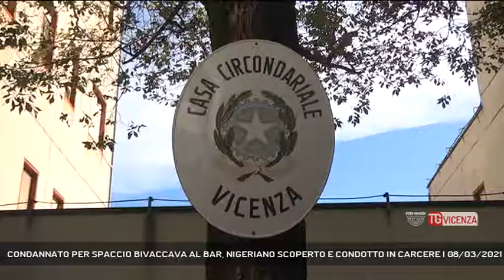CONDANNATO PER SPACCIO BIVACCAVA AL BAR, NIGERIANO SCOPERTO E CONDOTTO IN CARCERE | 08/03/2021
TG Vicenza 08/03/2021 - VICENZA - Fermato ed arrestato uno spacciatore su cui gravava una condanna emessa dal Tribunale di Vicenza || Controllo ad un bar di vicenza: in arresto cittadino nigeriano con ordine di catturaNel corso di un controllo presso un bar di Corso SS Felice e Fortunato, effettuato alle ore 14:00 circa di ieri, le Volanti della Questura hanno proceduto alla identificazione degli avventori presenti soprattutto per verificare il rispetto delle vigenti prescrizioni in materia di coronavirus. Proprio durante le verifiche è emerso che, a carico di uno degli avventori presenti, pendeva un ordine di carcerazione emesso dal Tribunale di Vicenza.L'uomo, classe 87, condannato per reati inerenti gli stupefacenti (spaccio in concorso), è stato quindi condotto in Questura ed associato al carcere di Vicenza dove dovrà scontare 9 mesi e 26 giorni di reclusione. (Servizio di Daniele Garbin) - Segui Rete Veneta anche sul digitale terrestre! Visita il sito